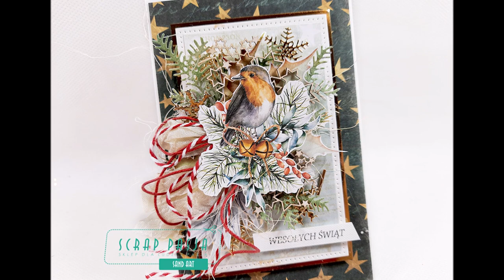Kartka świąteczna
Ostatnio tworzyłam kartki świąteczne z czerwonym designem, tym razem sięgnęłam do zielonych papierów. Kolekcja Christmas Vibes była tutaj odpowiednia.